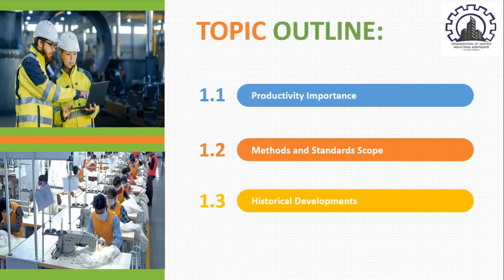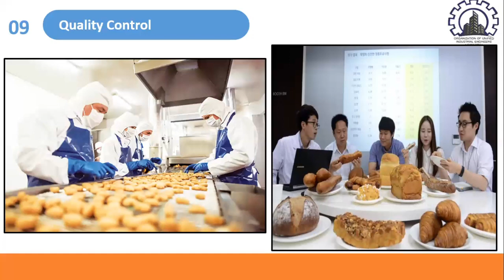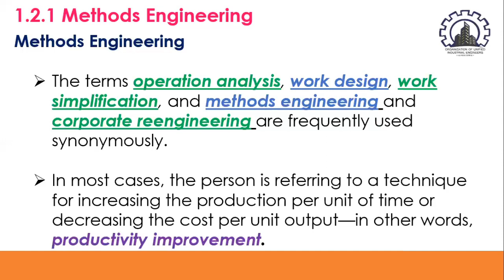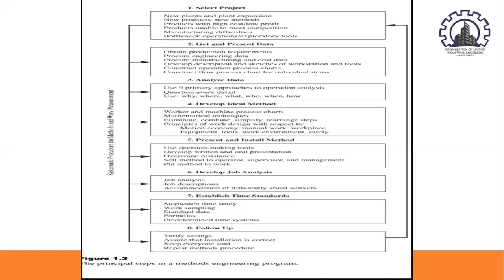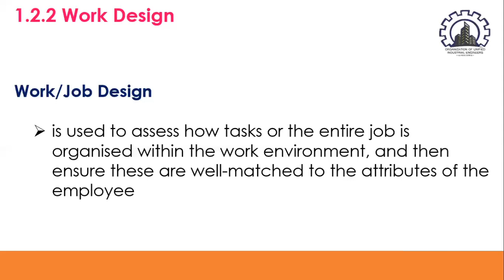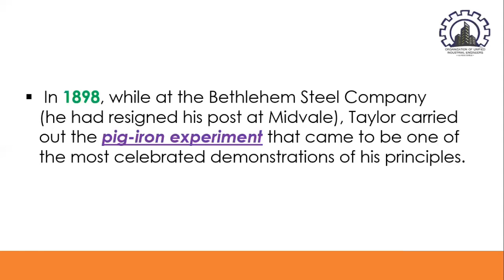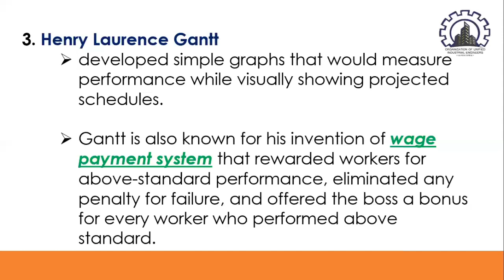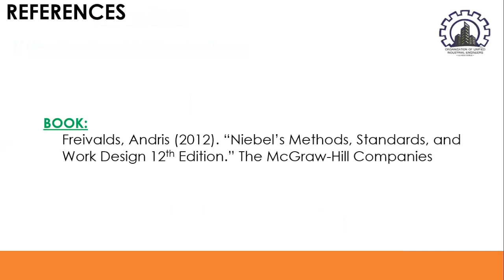CHAPTER 1: Methods, Standards, and Work Design Introduction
This video is an introduction to Methods, Standards, and Work Design. Discussed here are the importance of productivity, the scope of methods and standards, as well as the historical development of methods and standards.